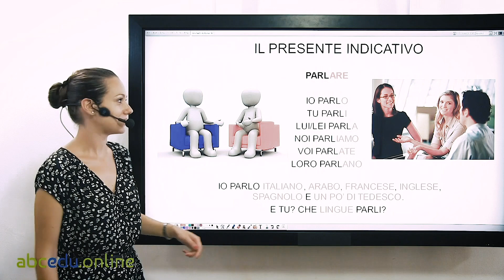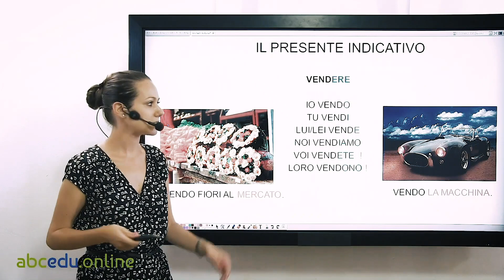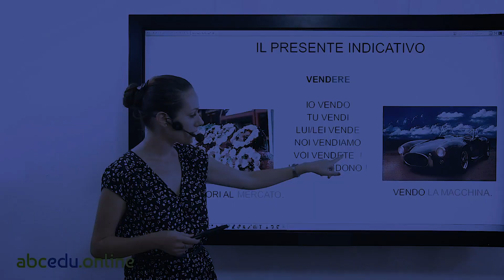Italian Course for Beginners - Lesson 3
Learn Italian Language: Complete Italian Course - Beginner Level - 10$

Learn German Language: Complete German Course - Beginner Level - 10$

***NEW*** Learn German Language: Complete German Course - Intermediate Level B1 - 10$

***NEW*** German Language: Complete German Course - Upper Intermediate - 10$

Learn Spanish Language: Complete Spanish Course - Beginner Level - 10$